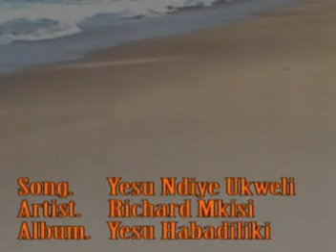UYESU WE WANALYOLI BY RICHARD MKISI